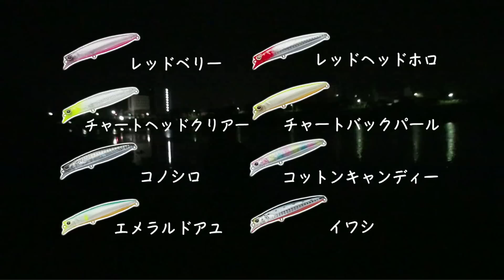小沼正哉 パズデザイン シーバス ラブラ90 PV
Pazdesign REEDのシーバス用ルアー　Lab-Ra90S（ラブラ）の紹介ムービーを制作アップしました。